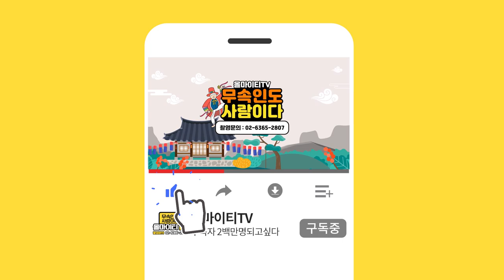2021년 신축년 초대박나는 소띠운세! ''범띠분들 축하드립니다!'' (24세 36세 48세 60세 72세 호랑이띠운세) 범띠의 운명은? [남양주점집 해신당]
자막

★대표블로그★
-올마이티TV